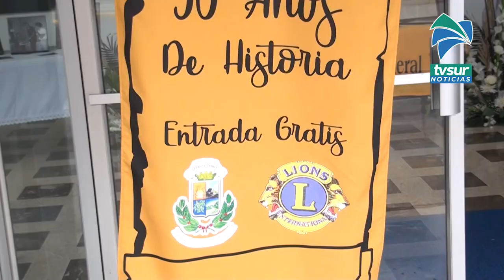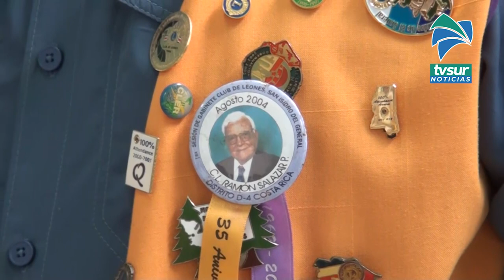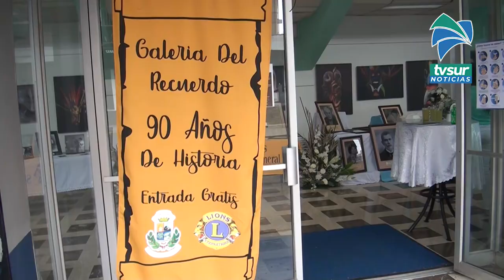Club de Leones de San Isidro de El General continúa en búsqueda de padrinos